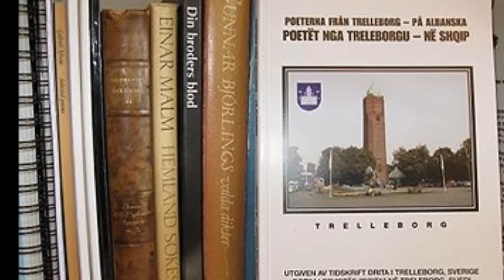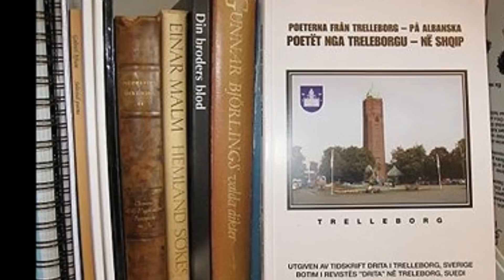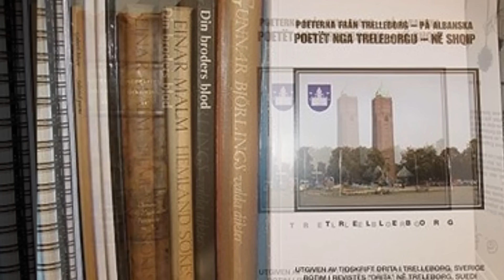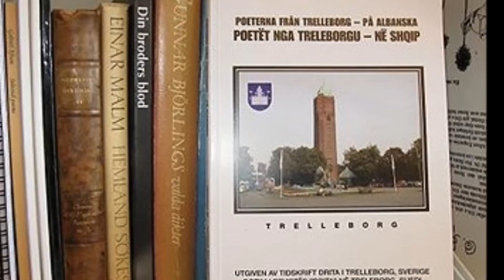Intervista me Ullmar Qvick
Pas qëndrimit disaditësh në Kosovë nga fundi i vj 2009, Ullmar Qvick e kishte përjetuar pritjen e bërë në Gjakovë si pritje të një mbreti. Në Gjakovë ai mori pjesë në promovimin e librit: 10 poet të Gjakovës në suedisht - 10 poet të Trelleborgut në shqip. Po pse e pritën Ullmarin si një mbret?